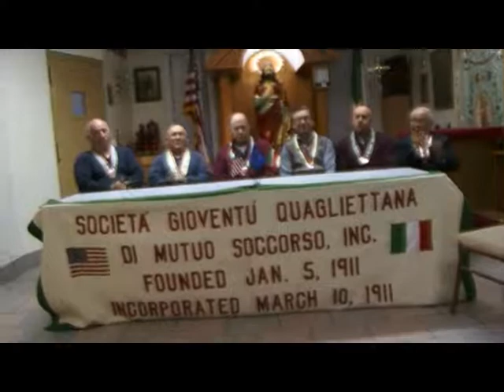Società Gioventù Quagliettana in America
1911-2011  Centenario della Società Gioventù Quagliettana